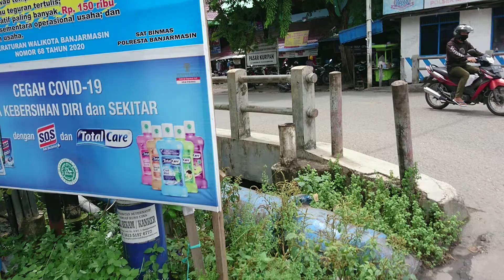Jalan Kuripan. Bagian Tepi Jalan (Kanan). Kota Banjarmasin, Tahun 2020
Kota Banjarmasin, Provinsi Kalimantan Selatan

Rekaman Bulan Nopember Tahun 2020.
Bagian Tepi / Sisi LUar/ Kanan dan Kiri Jalan